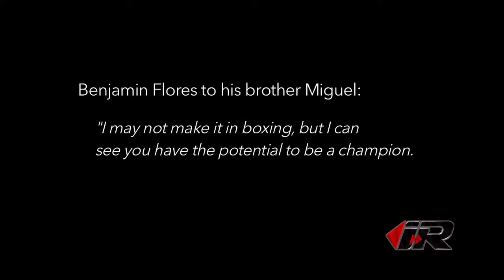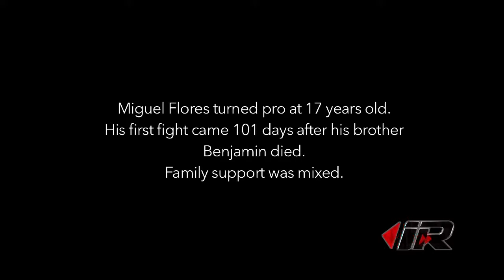San Antonio boxer fights for more than a belt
Undefeated San Antonio boxer Miguel Flores fights for his family, including a brother who died from injuries sustained in the ring.